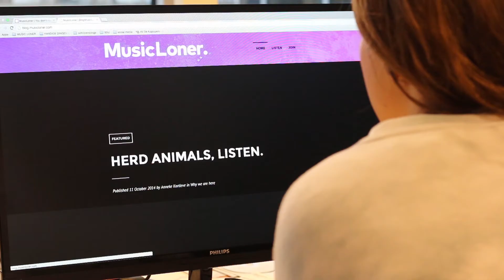MusicLoner | Crowd Force Rotterdam #4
MusicLoner neemt deel aan de vierde editie van Crowd Force Rotterdam op 28 januari 2015. In deze video stelt Anneke Kortleve zich alvast aan je voor. Wil je MusicLoner helpen?